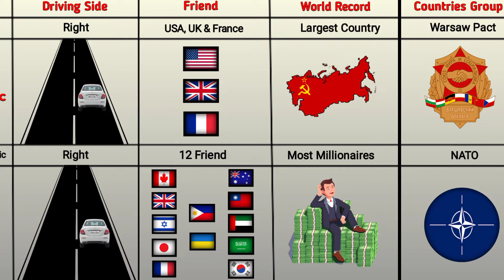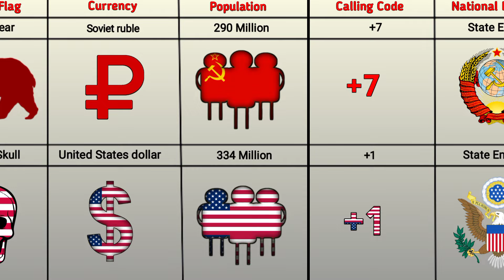Soviet Union vs USA - Country Comparison